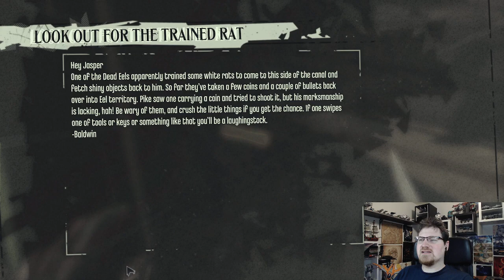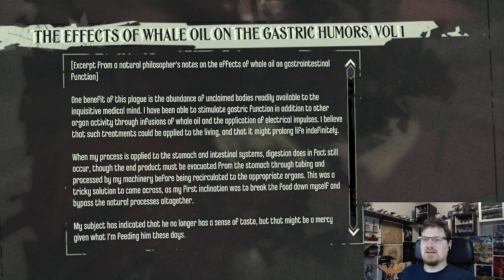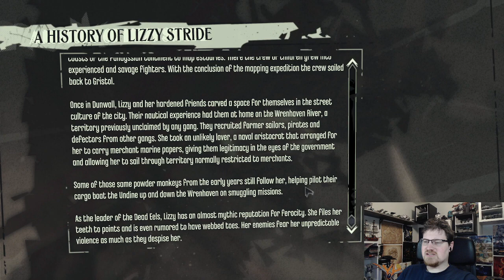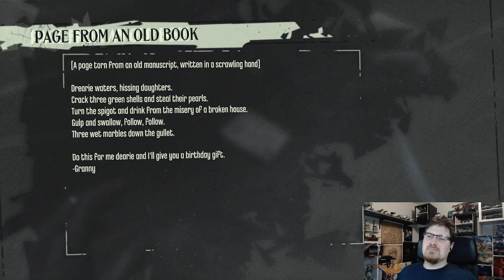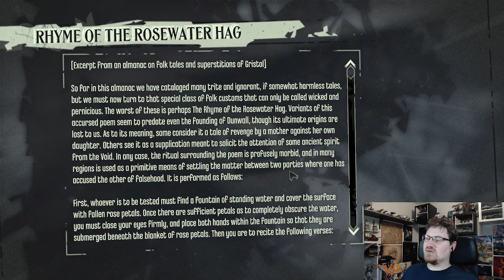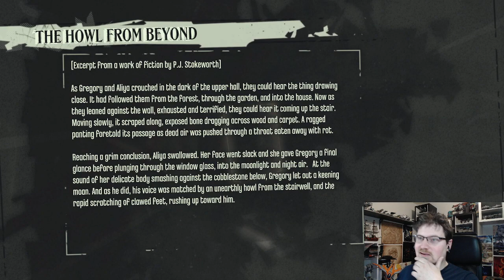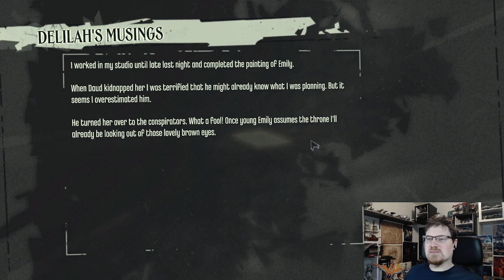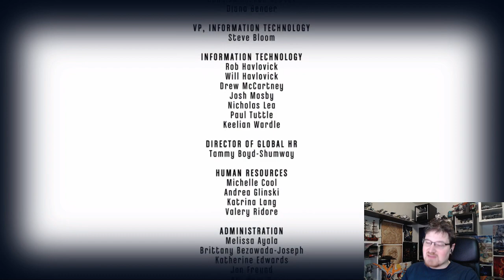Let's Stream Dishonored #11 The Brigmore Witches